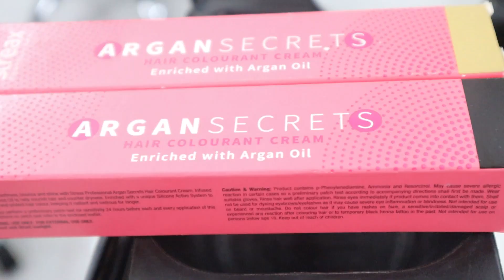Grey Hair Coverage का अनोखा तरीका | Must Watch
For more work detail  Please follow us on